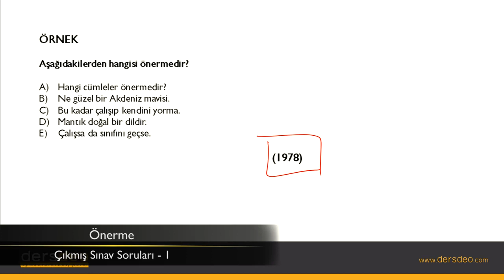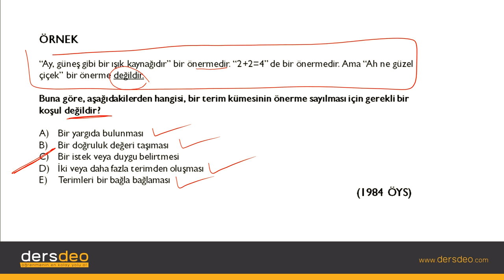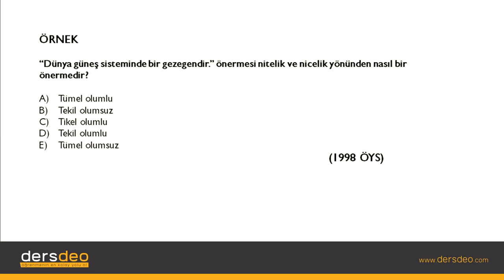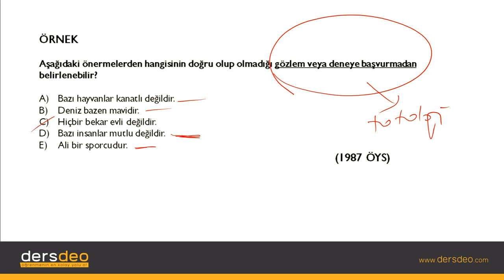Mantık, Klasik Mantık, Önerme, Önerme Çıkmış Sınav Soruları-1 #07